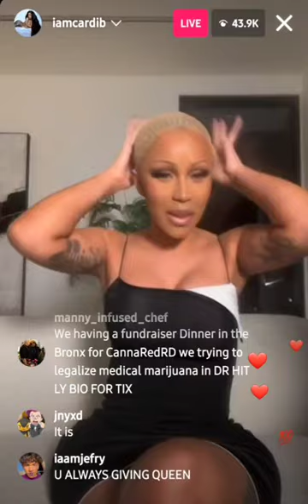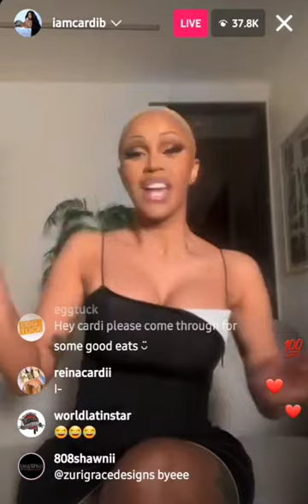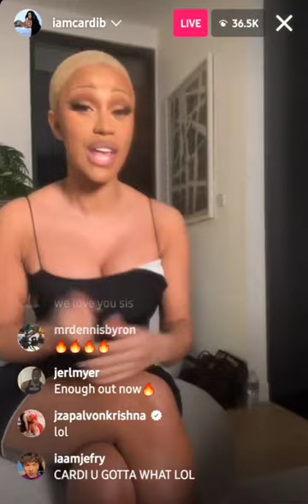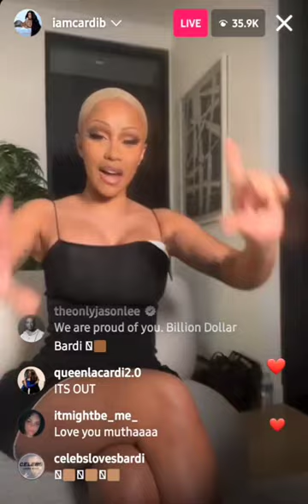🤩Cardi paying the haters dust hunny!!💨🤧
This content is not for kids. Cardi paying the haters dust hunny!! @cardib